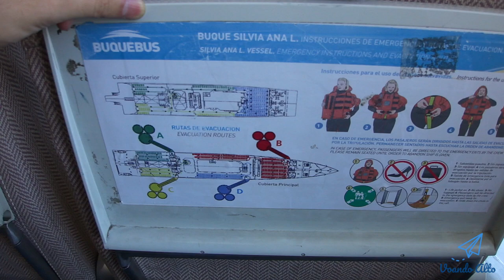Balsa com a Seacat - Montevideo / Colonia del Sacramento à Buenos Aires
Nesse video estarei comentando sobre a travessia de balsa ou barco que fiz de Uruguai para a Argentina, entre as cidades de Montevideo à Buenos Aires.

Pensei que de ônibus sairia mais barato. Ledo engano, pois além de ser um pouco mais caro, era cansativo e demorado. Assim, é claro que optei por ir de balsa, por ser mais rápido e barato.

A passagem comprei no próprio terminal ônibus Tres Cruces em Montevideo, pela empresa Seacat, estava em torno de 1.500 pesos, uns R$ 170,00 por pessoa. O pacote, consistia em pegar um ônibus em Montevideo e ir até a cidade Colonia del Sacramento. De lá estaria efetuando o trajeto via Balsa, até Buenos Aires.

Todo o trajeto leva em torno de 3 horas e 15 minutos. Ao entregar as malas no ônibus, você somente estará retirando no seu destino final, no meu caso em Buenos Aires. Foi bem prático e simples.

No Terminal de Balsa em Colonia de Sacramento, após a chegada por ônibus. Na frente, à direita temos totens para você pedir o reembolso de imposto pago, no caso de estrangeiros que visitaram o país. É necessário ter todas as notas fiscais em mãos.

Agora aguardando o embarque, após ter realizado a imigração do Uruguai e também da Argentina. Foi bem tranquila e rápida.

No fundo da balsa seriam a entrada para carros, para aqueles que optaram por viajar de carro. Escolha vir de manhã no primeiro horário, pois além de ser mais barato, é um pouco mais vazio. Os assentos são livres, assim é de quem chegar primeiro.

É possível realizar o câmbio de moedas, mas preferi fazer na Argentina mesmo, pois a cotação era um pouco melhor.

Existem cantinas pra quem for comer algum lanche, mas já vim preparado e comprei lanches no supermercado para poder economizar.

Os bancos, eram bem confortáveis e tinha um bom espaço interno. Não vi a utilidade das bandejas, já que não eram servidos refeições. As janelas eram bem grandes e amplas.

Ao lado tinha um Free Shop para quem quiser realizar as compras de última hora.

Já partindo do terminal, na frente a cidade Colonia del Sacramento, com o qual algumas pessoas optam por ficar 1 ou 2 dias para conhecer o local. Eu optei por ir direto para Buenos Aires.

O trajeto somente de balsa leva em torno de 1 hora.

Já em Buenos Aires, você vai retirar as suas malas no terminal de desembarque, é como se fosse no aeroporto, não tem mistério.

* Comparativo Ônibus vs Balsa/Barco

- Ônibus:

Horários: Saem sempre de noite, por volta das 21:30 - 22:30 - 22:45.
Duração da viagem: 8 horas
Empresa: Pullman, Caumi ou Condor Estrella.
Preço: 1750 pesos uruguaios, em torno de R$ 200,00. Obs: deve considerar que existem mochileiros que recomendam ir de Ônibus, pois assim economizaria 1 noite com hospedagem.
Local de embarque: Terminal de Ônibus Tres Cruces em Montevideo.

- Balsa / Barco:

Horários: 06:45 - 13:46 - 17:30
Duração da viagem: 3 horas e 15 minutos
Empresa: Seacat
Preço: 1500 pesos uruguaios, em torno de R$ 170,00. Obs: preços variam de acordo com a demanda, horários da tarde são um pouco mais caros, em torno de 1.700 pesos uruguaios, que vai dar R$ 195,00.

* Links